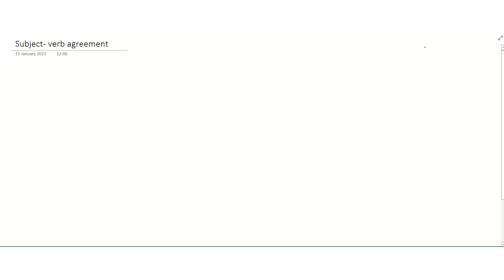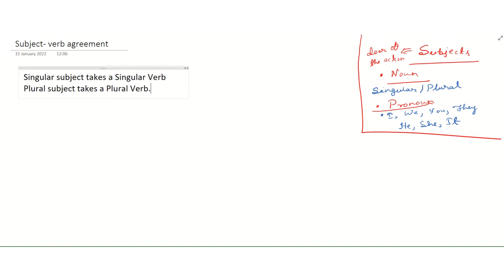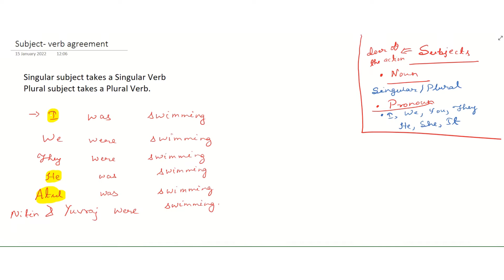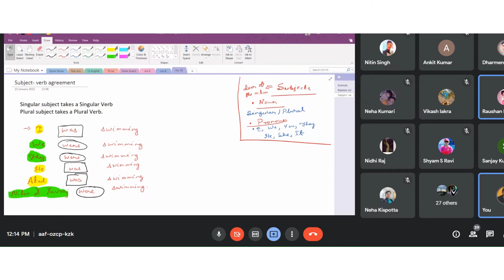Syntax|| Recorded Class Lecture|| Revision Video